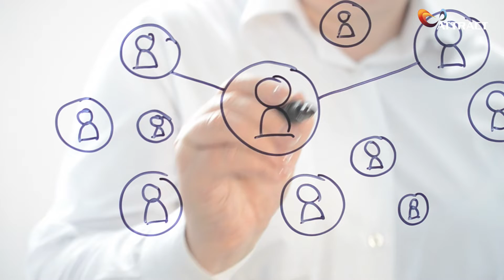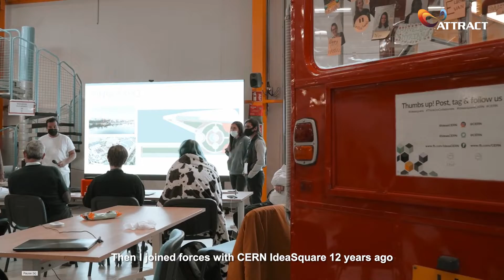ATTRACT stories: CBI ATTRACT program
The CBI ATTRACT program is an international Open Innovation program aimed at societal innovation and inspired by cutting-edge detection and imaging technologies developed under the ATTRACT initiative.